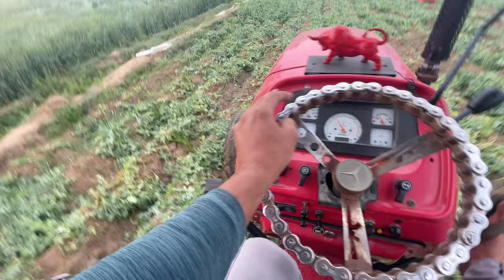Swaraj 855 Remote control tractor testing for sale coming soon